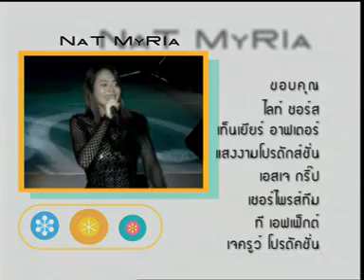Nat Myria My Days Concert - Part 2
คอนเสิร์ต : Nat Myria My Days Concert
ศิลปิน : นัท มีเรีย เบนเนเดดตี้
ศิลปินรับเชิญ :  แบงค์ ปวริศร์, เสนาหอย และ แอน ทองประสม
วันแสดง :  เสาร์ที่ 16 มีนาคม 2545
สถานที่แสดง : ลานกลางแจ้ง
ศูนย์วัฒนธรรม แห่งประเทศไทย

ทุกคลิปที่อัพโหลด เพื่ออยากแบ่งปันและเก็บไว้เป็นความทรงจำ ไม่ได้แสวงหาผลกำไร และไม่ได้มีเจตนาละเมิดลิขสิทธิ์

ติดตามข่าวสาร ความเคลื่อนไหว และผลงานต่างๆ ของ นัท มีเรีย ได้ที่แฟนเพจ
Nat Myria Fanclub - นัท มีเรีย แฟนคลับ